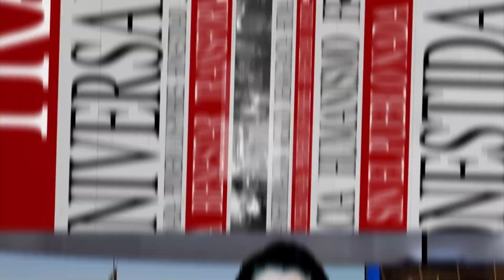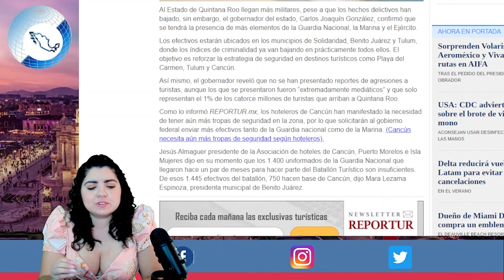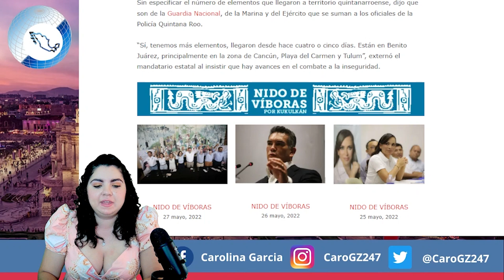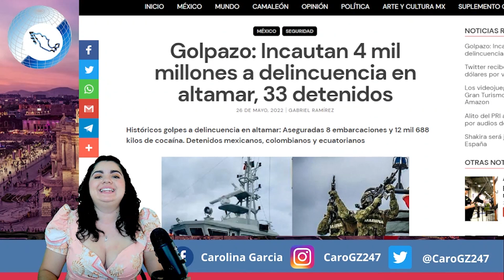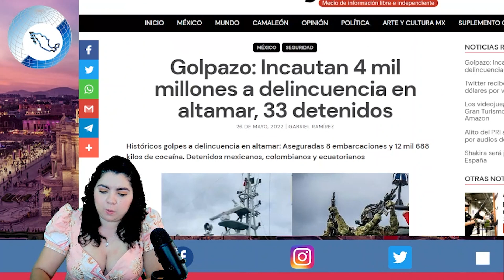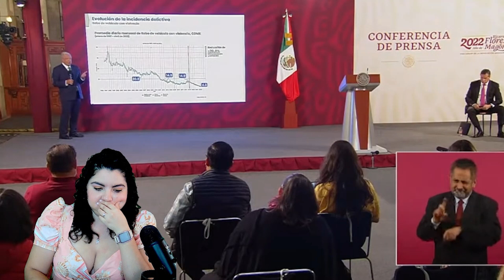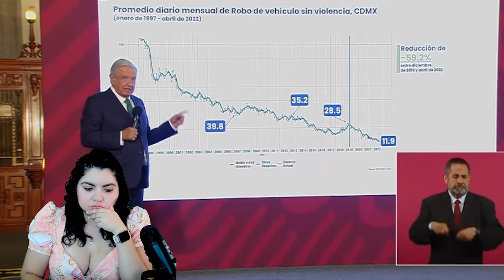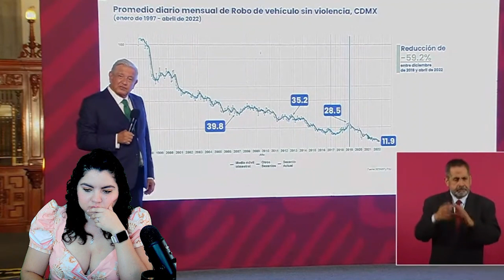MARINA Hace Llorar a N@rcos‼️Por Esto No La Quieren En Los Puertos;Les Quitó Millones De Pesos